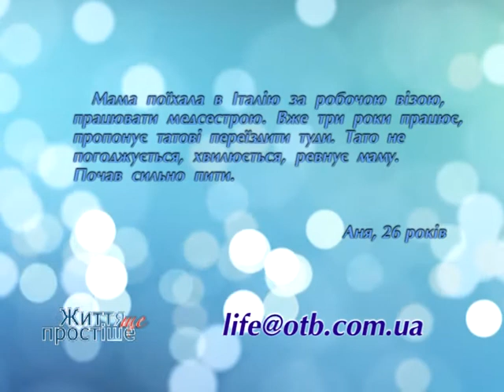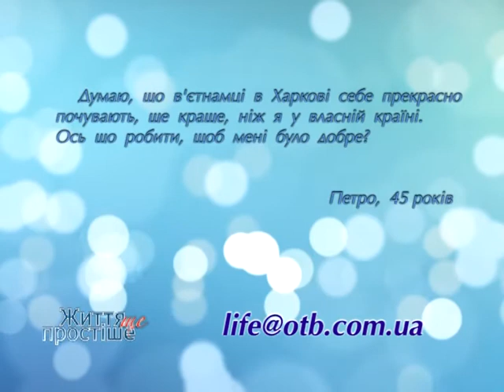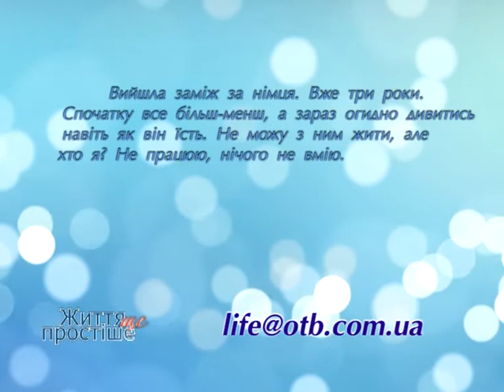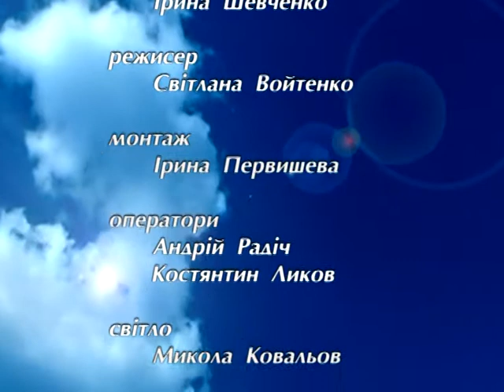Життя ще простіше: Пригоди дагестанця в Україні 2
Вперед  до  мрії чи  навпаки - подалі звідси! Якими  мотивами  керується  людина,  щр вирішує
емігрувати,  і  що  робити  тоді,  коли  обставини  змушують  покинути  рідну  домівку?
  Про це  та інше  запитує  Ірина  Шевченко  в  психолога  Володимира  Ланька.

  Автор - Ірина  Шевченко
  Режисер - Ірина  Первишева